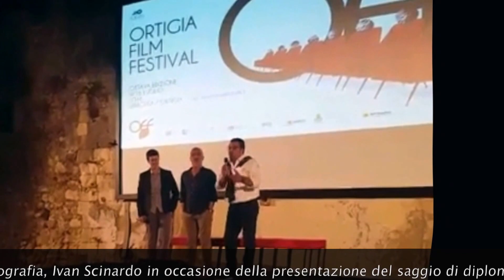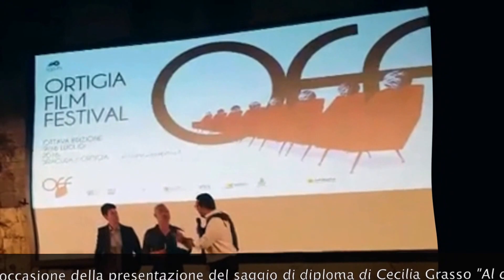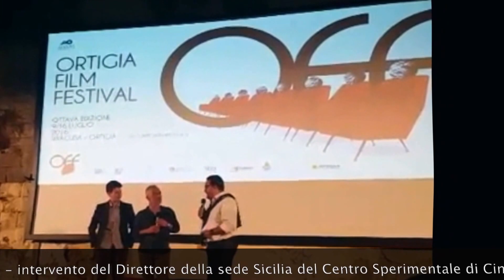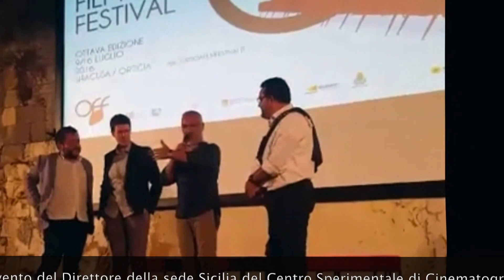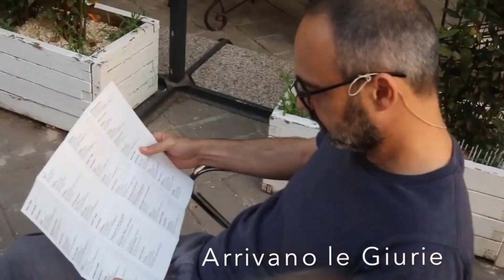Ortigia Film Festival - Presentazione film: "Al di là dello specchio"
Intervento  del direttore della sede Sicilia del Centro Sperimentale di Cinematografia, Ivan Scinardo in occasione della presentazione del saggio di diploma di Cecilia Grasso, dal titolo: Al di là dello specchio".Domenica 10 luglio 2016